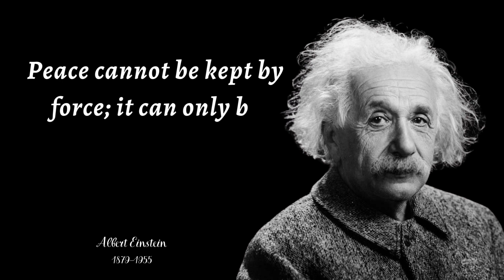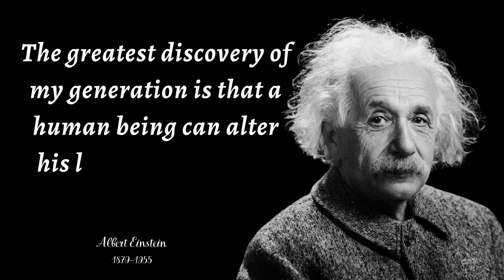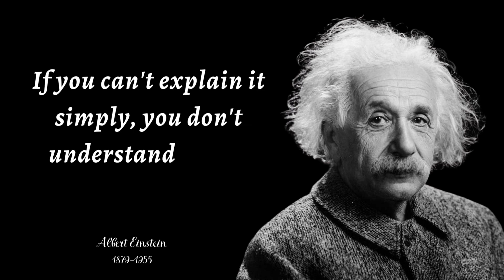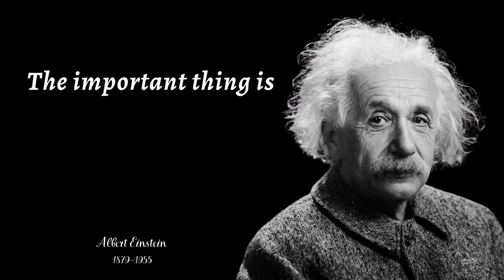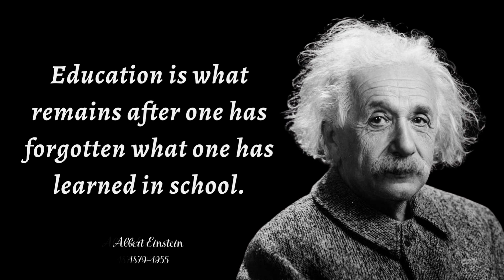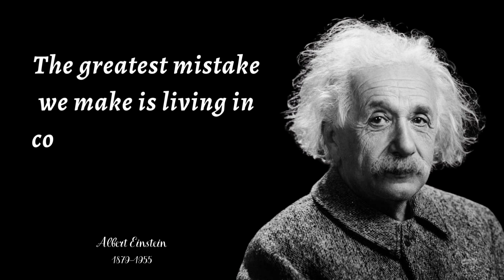Albert Einstein Quotes motivates you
Three major inventions derived from Einstein's discoveries
: Satnavs and Google Maps. Your phone's clock. Lasers.

Born: 14 March 1879, Ulm, Germany
Died: 18 April 1955, Princeton, New Jersey, United States
Children: Eduard Einstein, Hans Albert Einstein, Lieserl Einstein
Spouse: Elsa Einstein (m. 1919–1936), Mileva Marić (m. 1903–1919)
Nationality: American, German, Hungarian, Swiss, Weimar
Height: 1.7 m
Parents: Hermann Einstein, Pauline Einstein